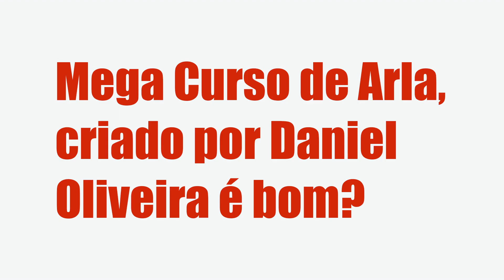MEGA CURSO DE ARLA - DANIEL OLIVEIRA, É BOM? VALE A PENA?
Mega Curso de Arla - Daniel Oliveira, Vale a Pena?

Um pouco sobre (informações do produtor):

Índice
00:01 Introdução
00:05 Mega Curso de Arla

Vantagens:

-Pagamento Seguro
-Acesso Imediato
-Várias Formas de Pagamento
-100% Online